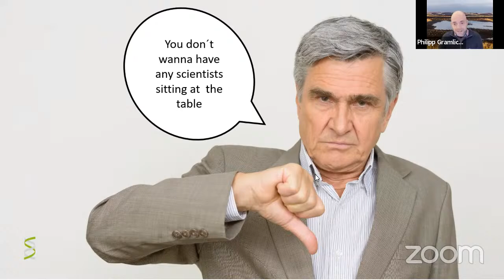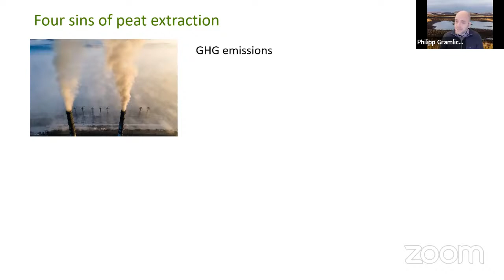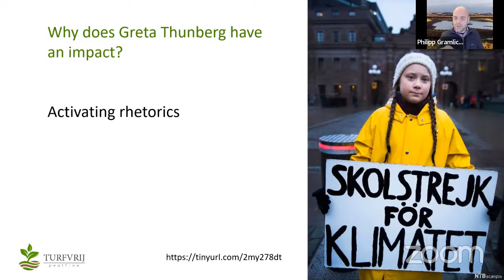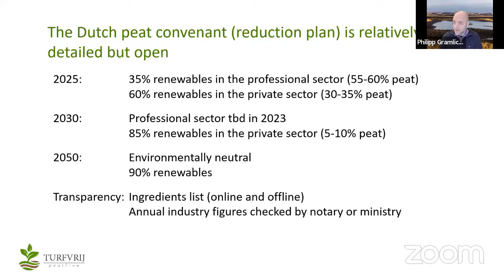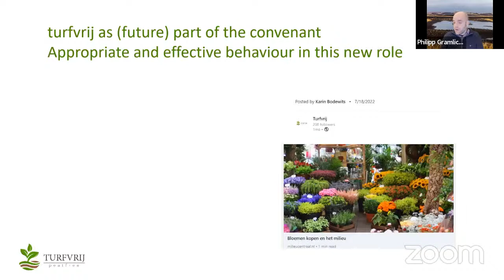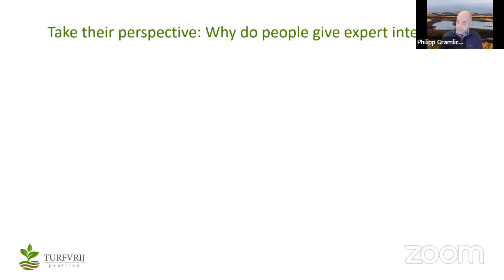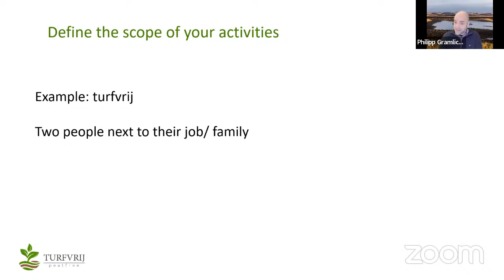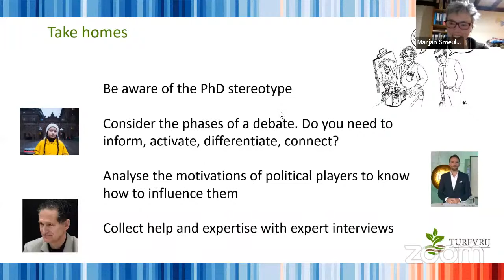Future Scientists webinar: Philipp Gramlich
Putting science communication into action: The Dutch peat convenant
Monday 23 January – 20:00 – 21:00 CET

Abstract
In November, the Netherlands became the 6th country worldwide with a concrete plan to reduce the use of the fossil material peat in horticulture. In this webinar, we´ll discuss how this happened and what we can learn from this story. These take homes should also apply to other projects beyond the world of peat and horticulture.

This webinar will cover:
- What´s the problem with peat extraction?
- How to tell this story to different audiences? Which of the arguments will catch on with which target audience?
- What´s happening internationally? Which cultural and political differences influence the success chances of different approaches?
- Top-down or bottom-up? How can you achieve more impact?